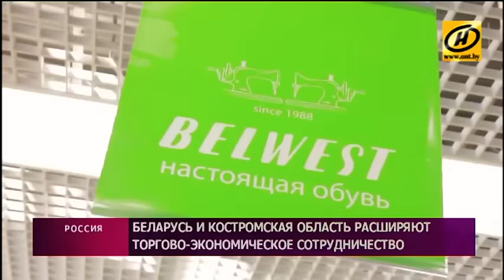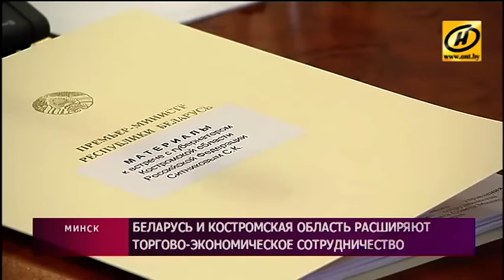Беларусь и Костромская область подписали дорожную карту сотрудничества на три года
Об этом заявил Президент, принимая в Минске губернатора Костромской области. Учитывая, что встреча проходит на не самом благоприятном фоне – у партнёров по Союзному государству и Евразийскому союзу накопилось немало нерешённых вопросов – поэтому разговор коснулся не только отношений с регионами, но и в целом взаимодействия Беларуси и России.